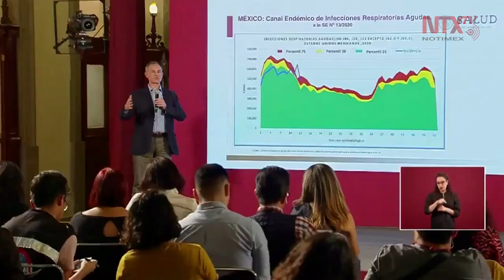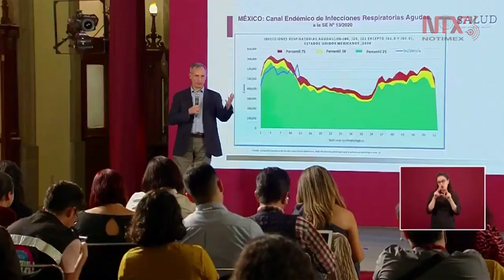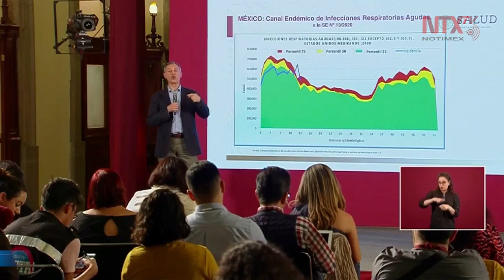En muchos países se sigue utilizando la idea de hacer pruebas a todos: López-Gatell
Hugo López-Gatell explicó que es un error metodológico suponer que todo se ve existe y viceversa, lo que ocasiona un error de interpretación de datos que lleva a pensar que lo que se ve es lo único que hay, por lo que muchos países cometen el error de querer realizar pruebas de Covid-19 a todas las personas